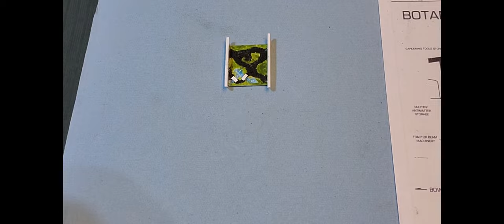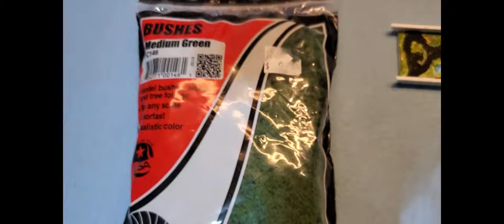537 Scale USS Kongo Build (Part 4)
The USS Kongo (registry NCC-1710) was a Federation starship, a Constitution-class class I/class IX heavy cruiser in service to Starfleet in the late 23rd century.